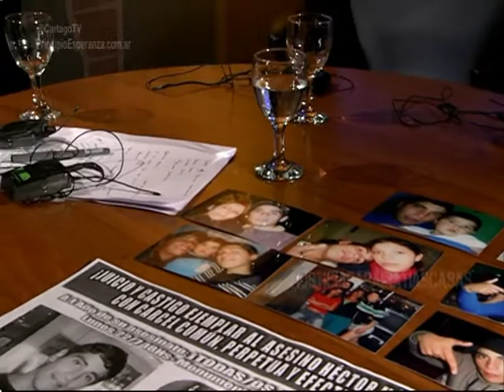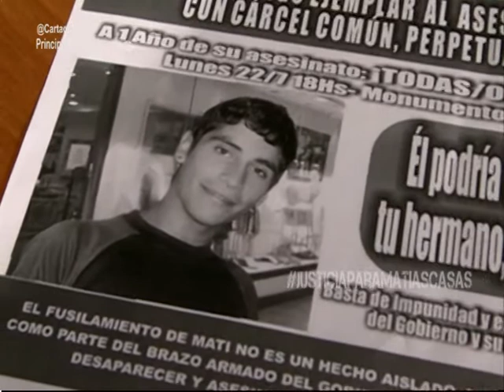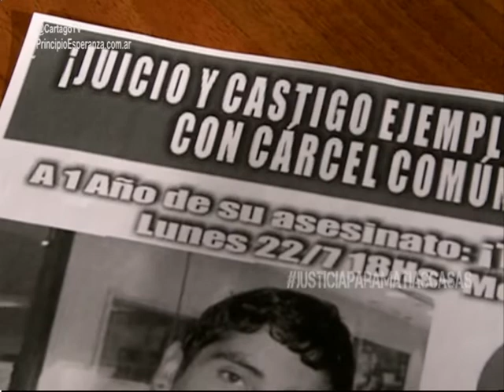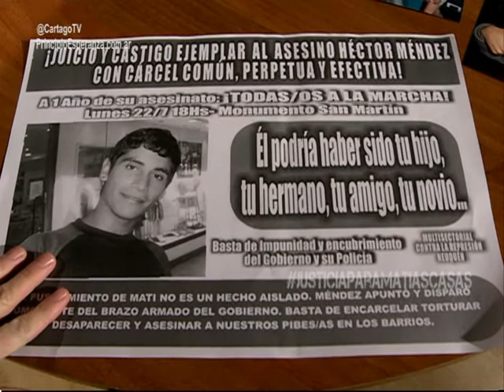Justicia para MatiasCasas Gatillo Facil en Neuquen (3 de 4)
Cobertura del Noticiero Obrero respecto de la marcha a mas de un año del asesinato de Matias Casas por un efectivo de la policia neuquina